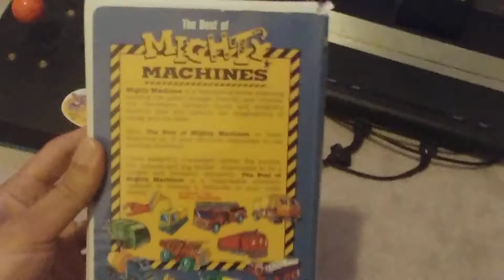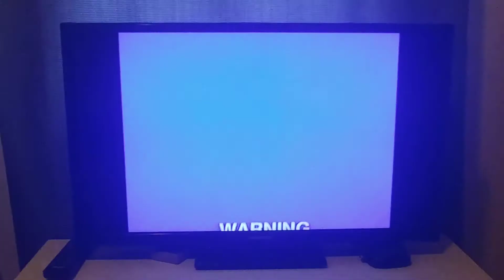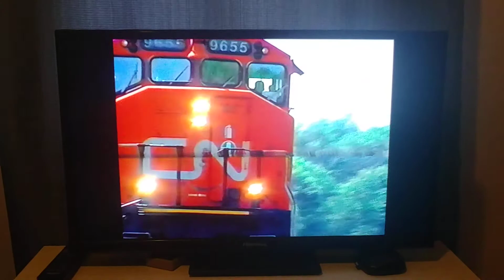Opening To The Best Of Mighty Machines 1994 VHS